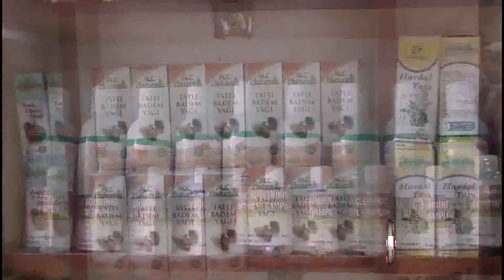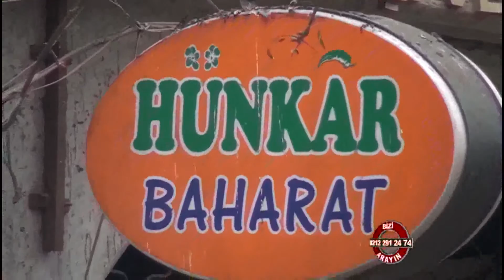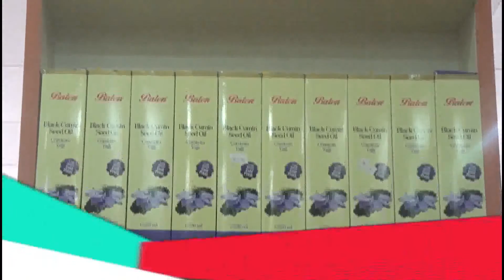Hünkar Baharat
Hünkar Baharat hakkında bilgi sahibi olmak için videoyu inceleyebilirsiniz